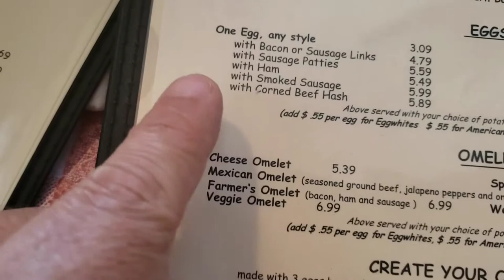The Biscuit Barn